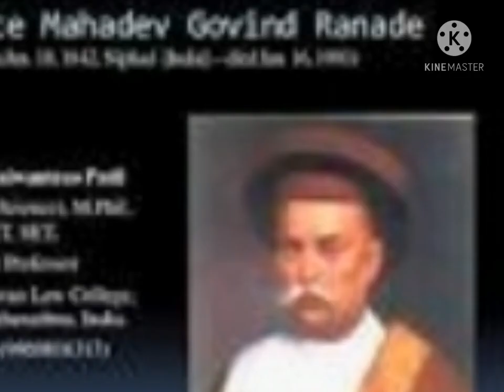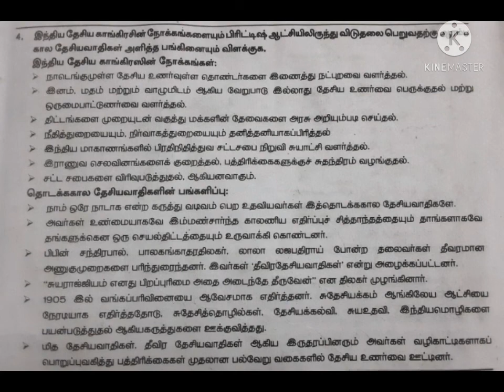12thstdhis(unit1)T.M(4-S.A)(4-D)IndianNational Congress.IlbertBill.Contributionsof EarlyNationalists